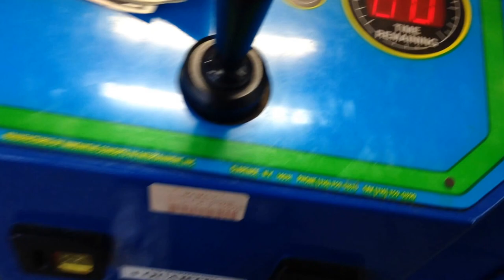Plush Bus Claw Machine @Walmart 3rd Large Shopkins Plush Win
THIS VIDEO WAS FILMED YESTERDAY MARNING AT 10:30 AM CDT AT MY LOCAL WALMART HERE I AM PLAYING THE PLUSH BUS CLAW I AM FILMING WITH A DIFFERENT PHONE ITS A APPLE I PHONE 5